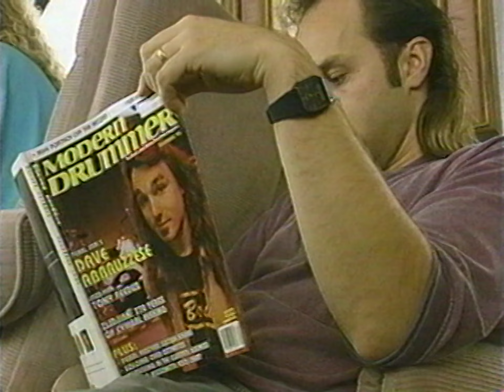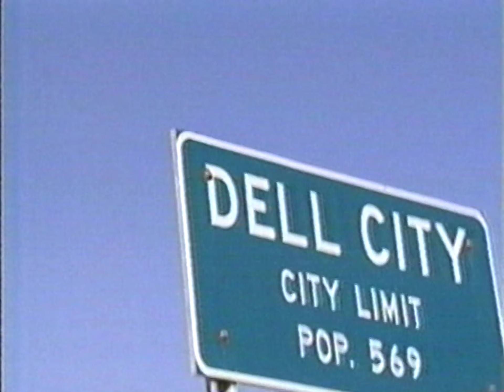Dixie Chicks featuring Laura Lynch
Broadcast on WFAA-TV news magazine program "Prime Time Texas" in early 1994.